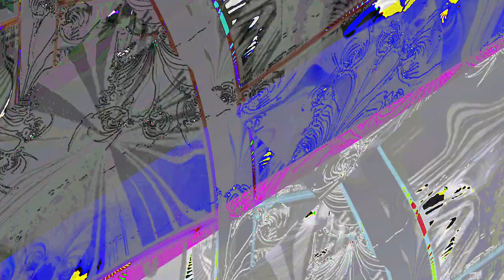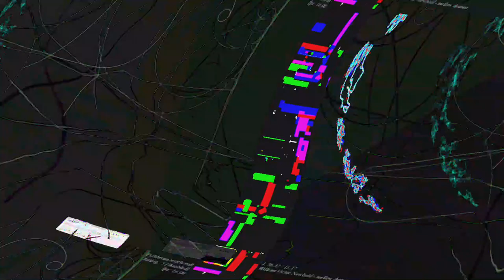[EPILEPSY WARNING] Movie 23 06 13 07h35m06s